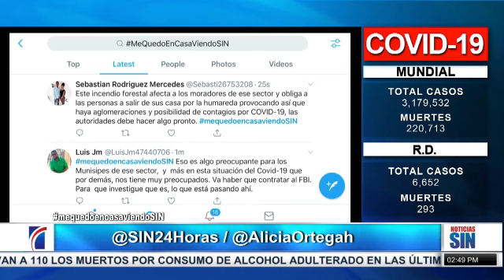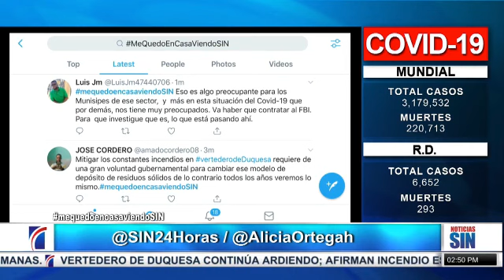PrimeraEmisión:Desinfectan vehículos del Estado